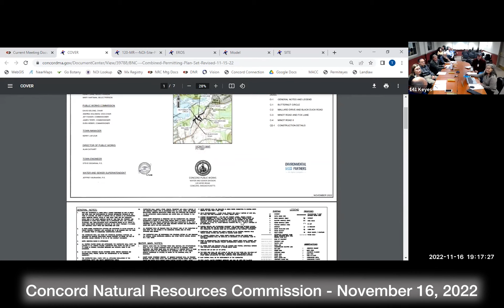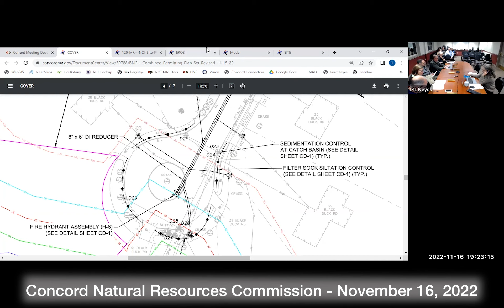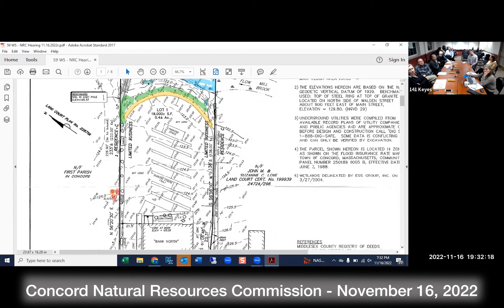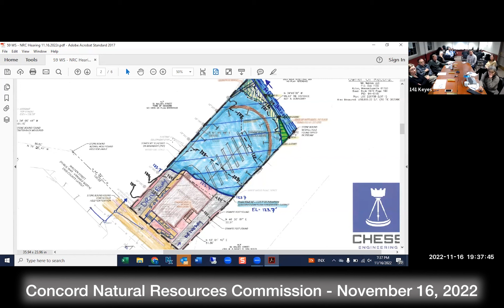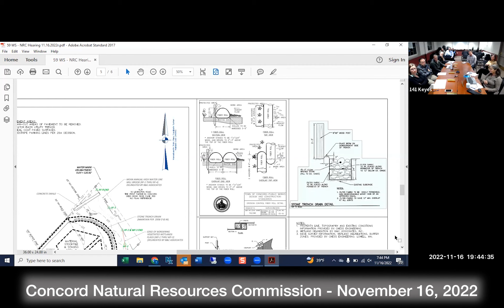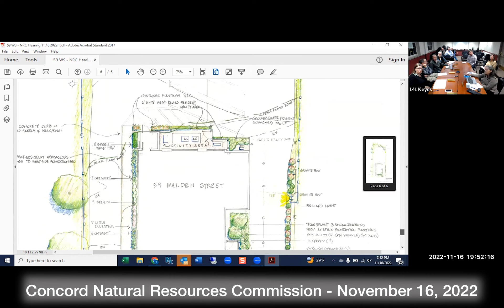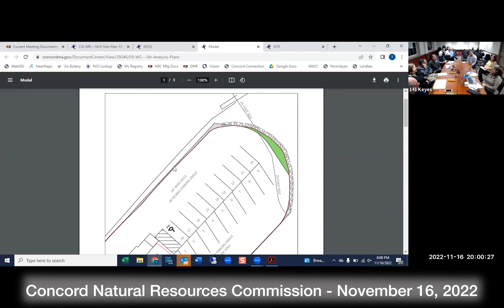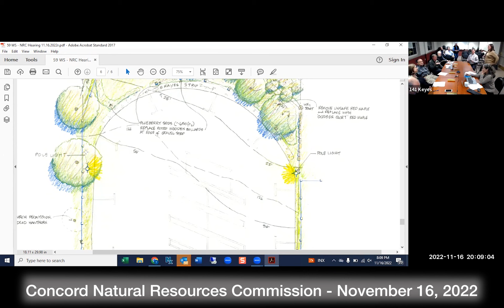Natural Resources Commission November 16, 2022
Natural Resources Commission   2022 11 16